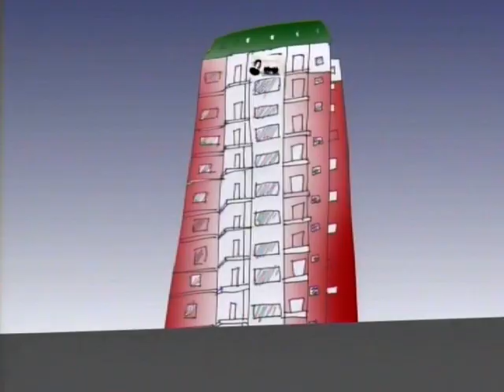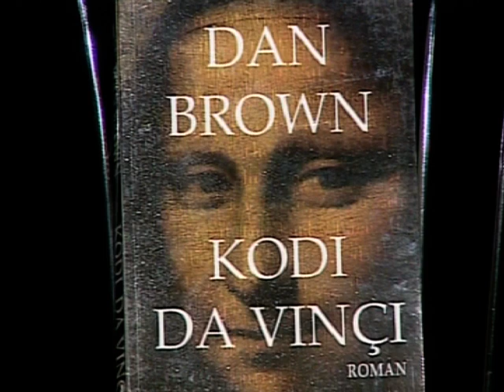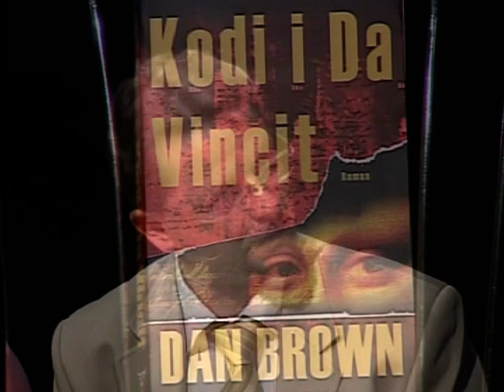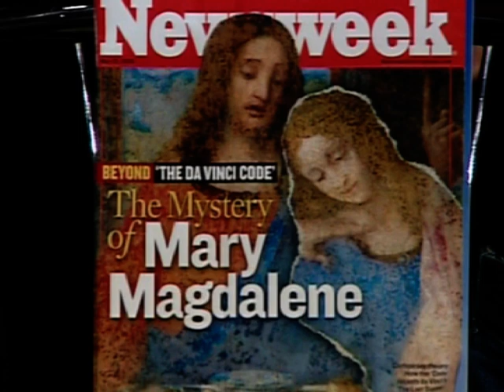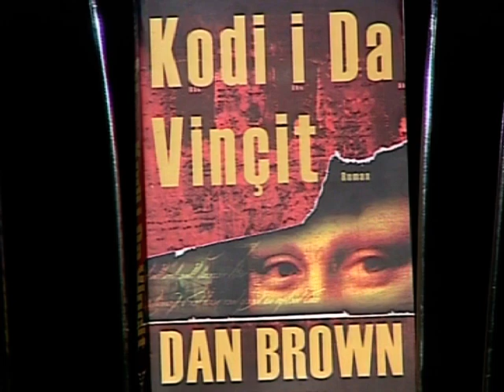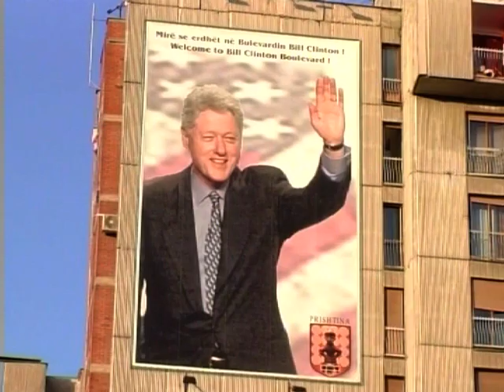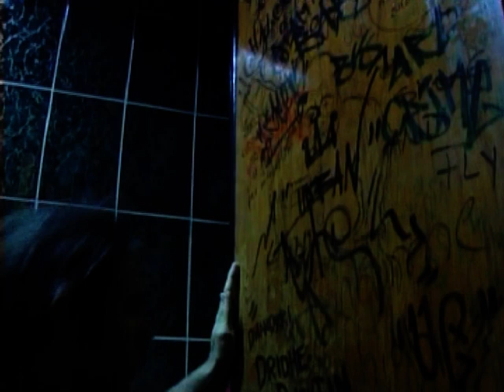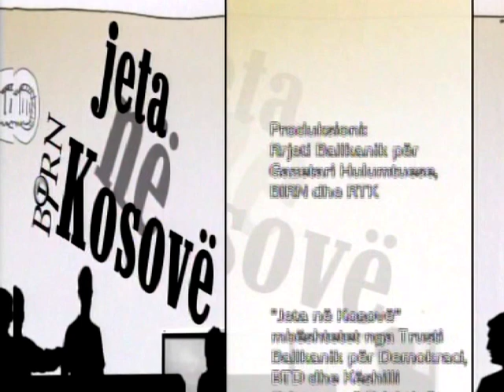Jeta ne Kosove - Kodi i DaVincit 31/05/2006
Emisioni: Jeta ne Kosove -  Kodi i DaVincit 31/05/2006

Dugagjin Gorani,
 Ilirjana Loxha,
Milazim Krasniqi,
Anton Berisha